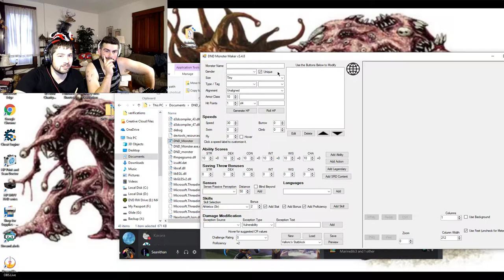Aberfeldy 12 week 3: Sean's Old Fashioned. Literary discussions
Come check out our crazy shenanigans; and by shenanigans, I mean lots of talking and rambling. It's gonna be a good time.

Touch Tips and Smoke It

Cocktail was a weird take on an Old Fashioned. I made it with 1 oz of bourbon and 1.5 oz of Aberfeldy 12 instead of 2 oz of bourbon and .5 oz simple syrup. Don't make that mistake: the Aberfeldy is good, but without the syrup, it just tastes like watered-down booze with bitters...so not too bad, but not as good as it could be.

Pipes used were the Ranger and the White Wizard from MacQueen Pipes. Blend was a home-made, burley-heavy English.

Instagram (this one is run by the smart brother)

By no means feel obligated to click this link: we just had to put it here before streamelements would let us set our stuff up